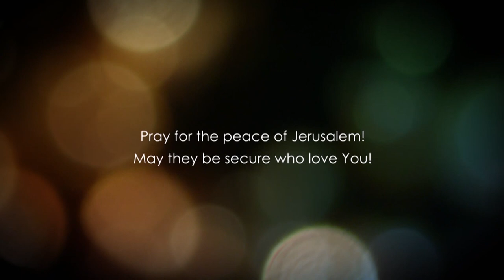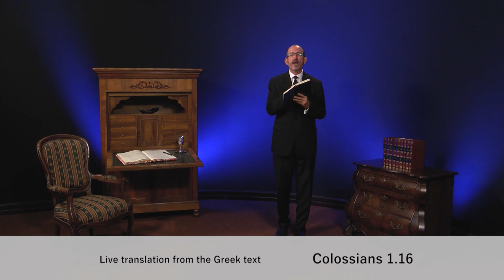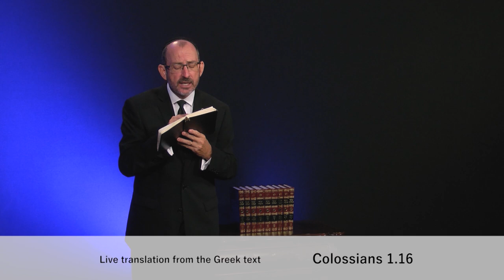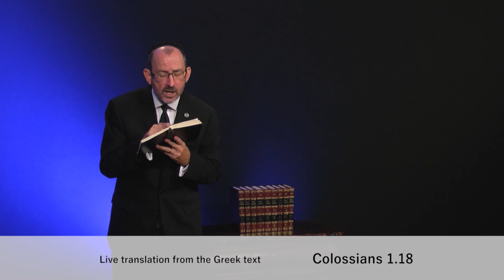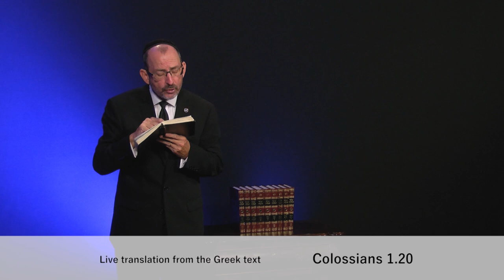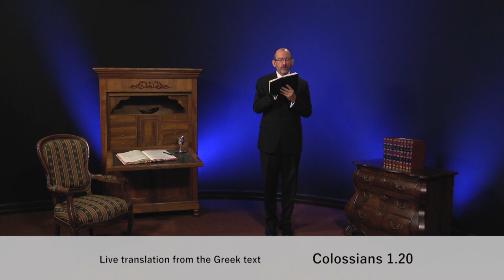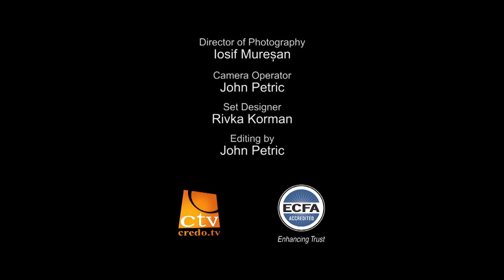До Колоссян розділ 1.3 частина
Наші стосунки з живим Богом поглиблюються саме через істину. Вони стають більш зрілими, зростають та з часом стають найзадовільним аспектом життя.